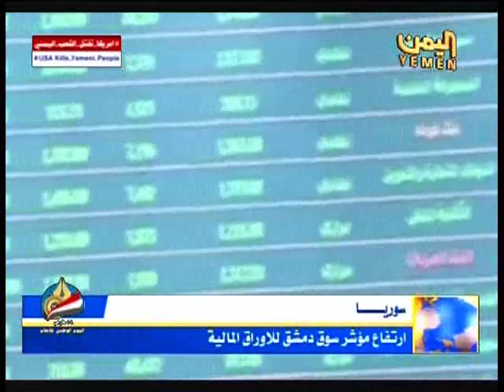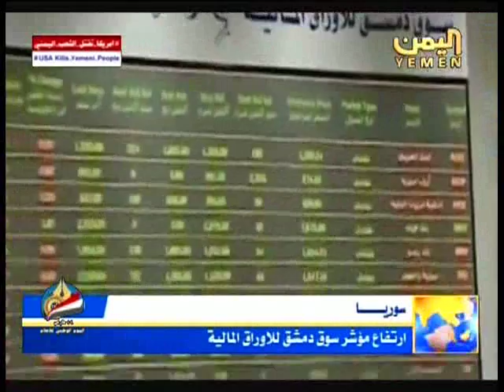تفاصيل نشرة اخبار التاسعة الاقتصادية لقناة اليمن الفضائية 20 3 2016